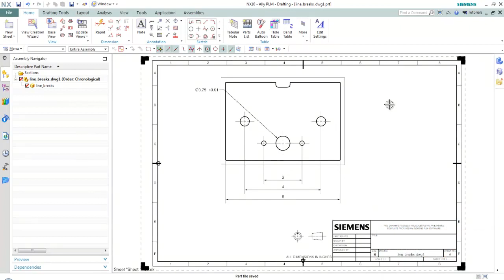NX 10 Dimension Line Breaks - NX - PROLIM PLM Tip of the Week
Tip introducing NX 10 Create Line Breaks in Drafting.Link to get free NX CAD trial